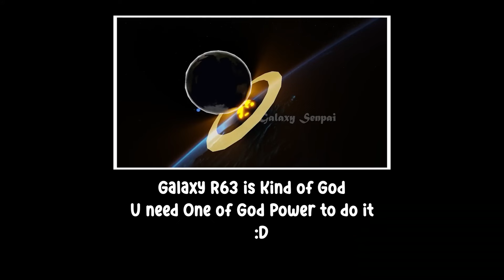Normal R63 X Galaxy R63 | Roblox R63 Animation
This is How you kill Galaxy R63
Normal R63 is Trash and More SUS